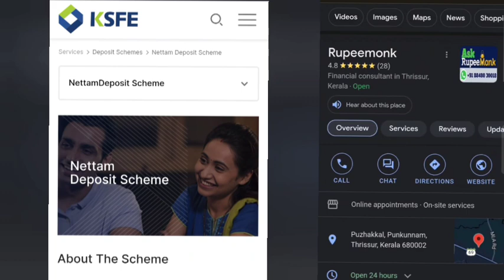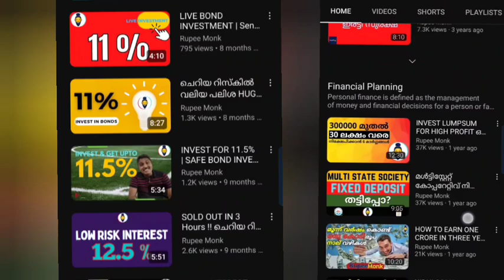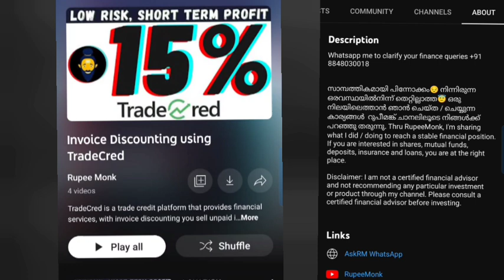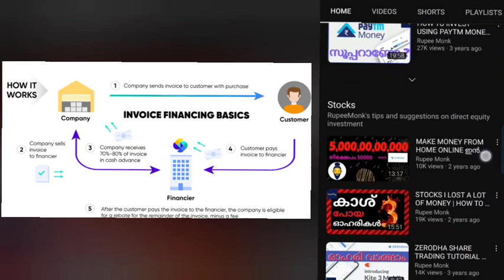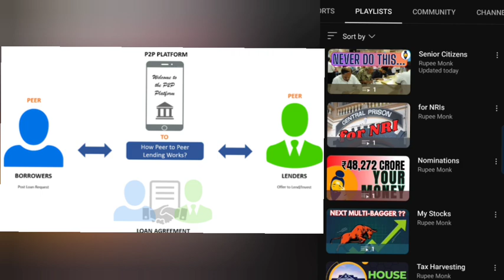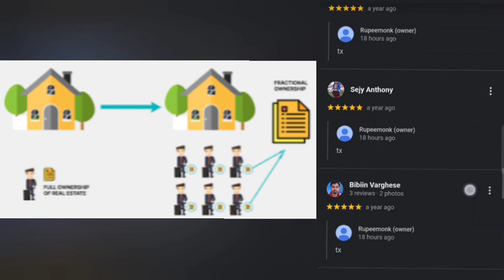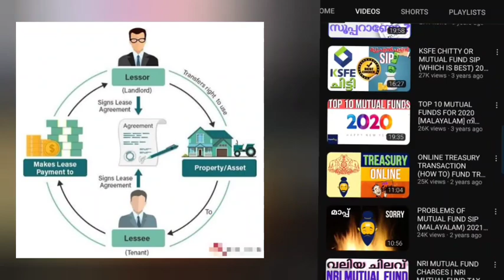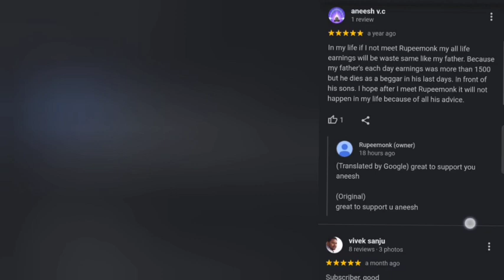5 Fixed Deposit Alternatives 🚀 fixed deposit interest rates